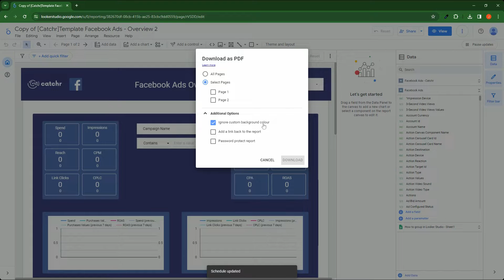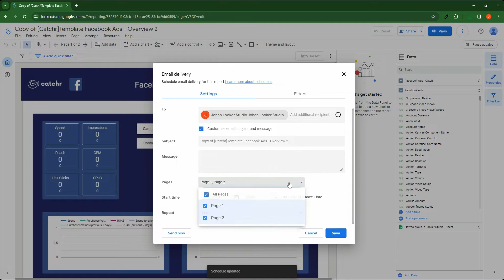How to save a Looker Studio report?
Learn how to save your Google Looker Studio report by downloading it in PDF file or schedule a delivery email to your inbox with a new PDF each time.

✅ Unlock the power of your marketing data with Catchr. Connect all your insights to your dashboard. Find your favorite platform Meta (ads + organic), Google My Business, Microsoft ads, Google Ads and more!